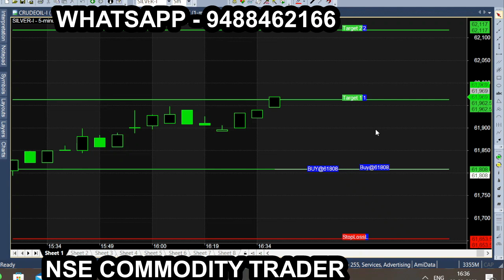SILVER mICRO mAR 9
All calls generating from this Ami broker chart is subject to market risk, so, consult your financial adviser before trading. we are not responsible for your trading. our signal chart product is non returnable product, so refund is not possible. we are just providing suggestion for market & it is not having any guarantee or warranty for signal/ calls you are purchasing from us. Its your interest to purchase or not to purchase. All calls generating from this Ami broker chart is subject to market risk, so, consult your financial adviser before trading. we are not responsible for your trading. our signal chart product is non returnable product, so refund is not possible. we are just providing suggestion for market & it is not having any guarantee or warranty for signal/ calls you are purchasing from us. Its your interest to purchase or not to purchase.SILVER MIC STRATEGY silverintraday strategy/ SILVER INTRADAY STRATEGY